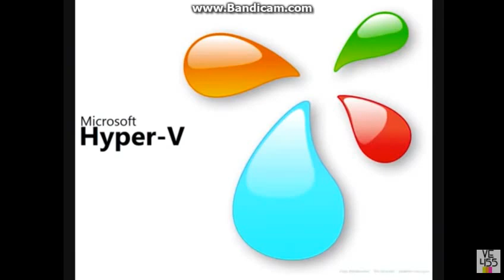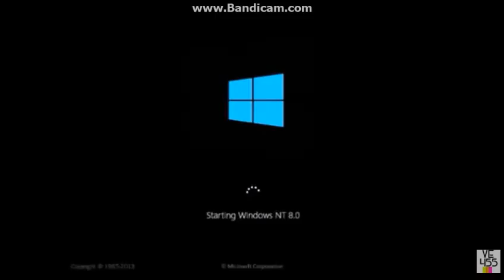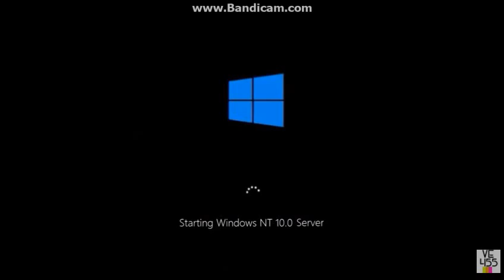Windows Startup and Shutdown Sounds CREATIVE COMMONS